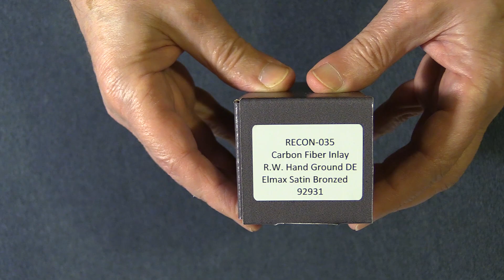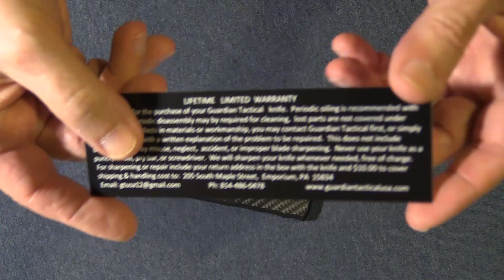Guardian Tactical Recon 035 R.W Hand Ground DE Elmax Satin Bronzed-распаковка,первые впечатления.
Представлен небольшой обзор популярного ножа Guardian Tactical Recon 035 в его кастомном варианте с клинком ручной работы известного мастера Reese Weiland.